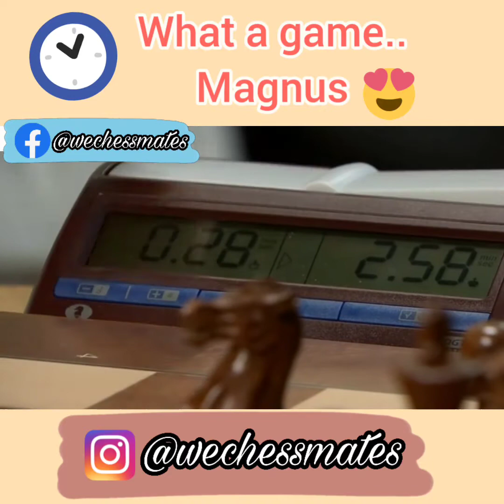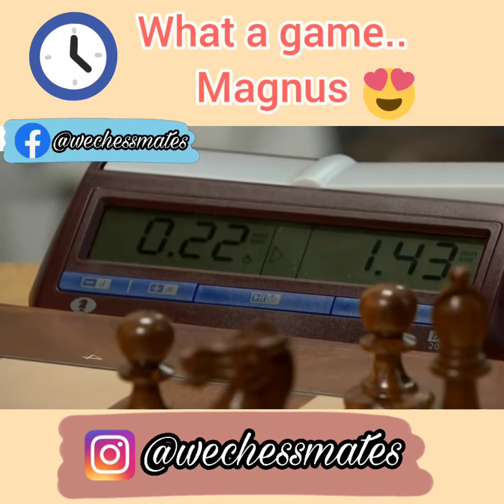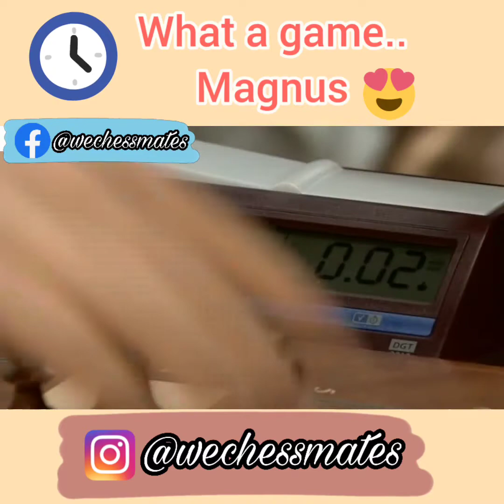What a Game Magnus😍 for more such Awesome videos subscribe our channel on link in discription 🤗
Hit Us a DM on Our Other Socials 😊

♟We have Daily Free Chess Tournament and Daily Free Chess Content which will upgrade your chess skills without putting much of the effort you just have to follow us and follow our content. 💯

 ♟ Every Chess Player is a Chessmate and if you want to be our chessmate then do join us by subscribing here and pressing the bell 🔔  icon and following us on our social medias.

 ♟ We have put the links below so do click and join us to play chess with us and be our CHESSMATE. 😊❤️